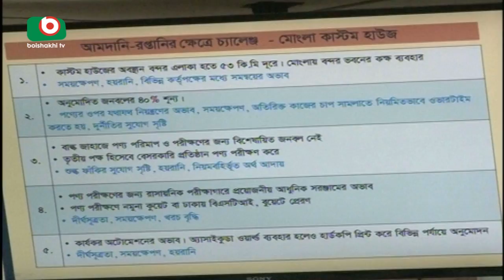মংলা ও বুড়িমারী বন্দর শতভাগ দুর্নীতিগ্রস্ত | TIB | Latest Bangla News | Moni | 23Sep18